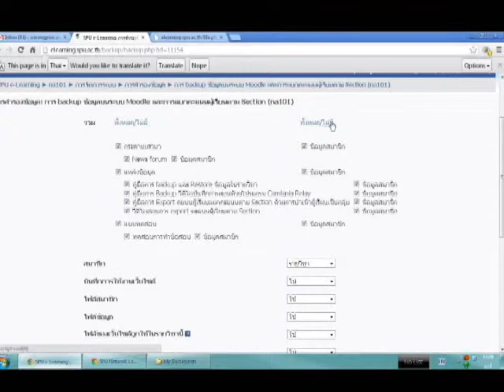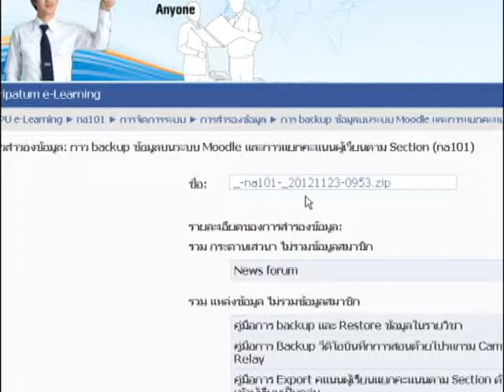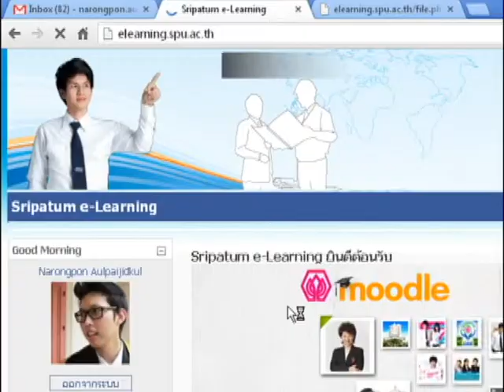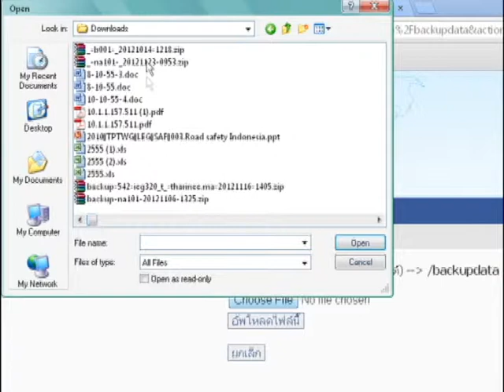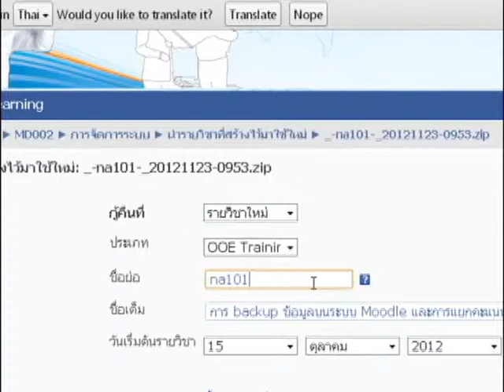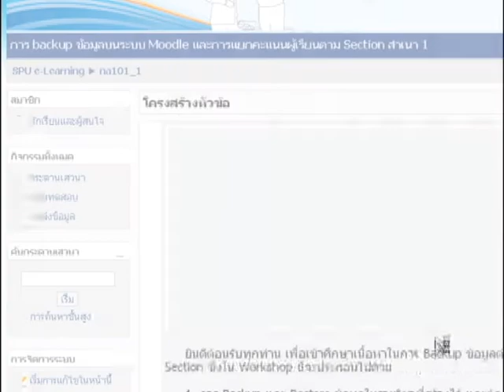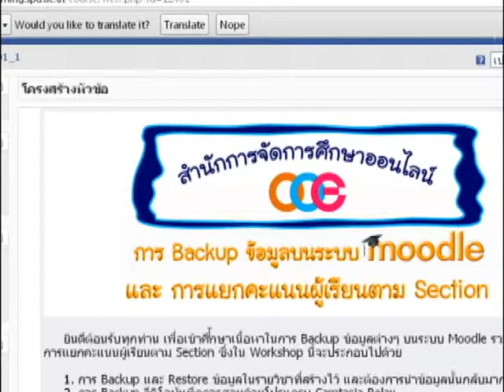How to backup & restore course in Moodle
ณรงค์พล เอื้อไพจิตรกุล
สำนักการจัดการศึกษาออนไลน์